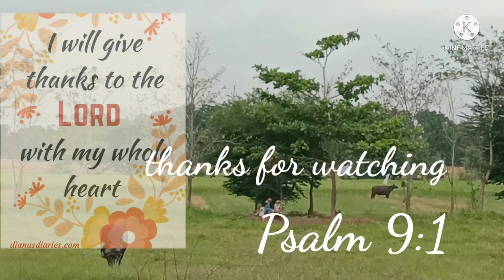Magharvest tayo sating minifarm